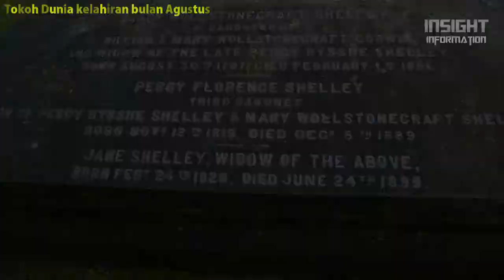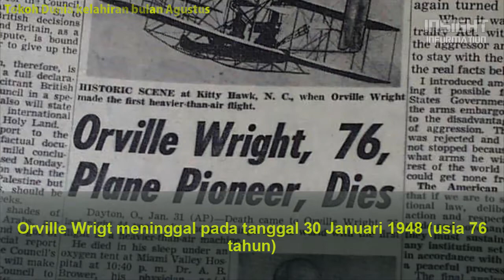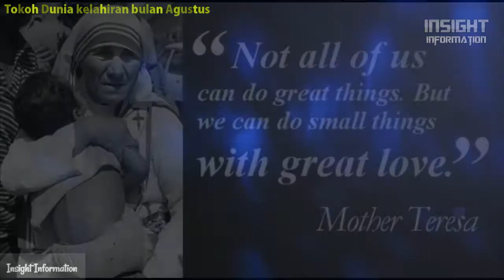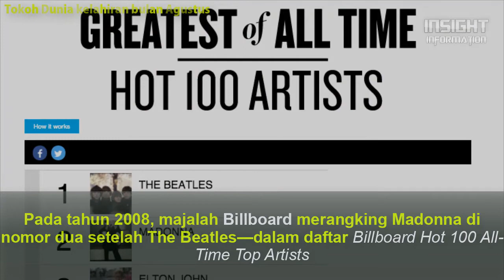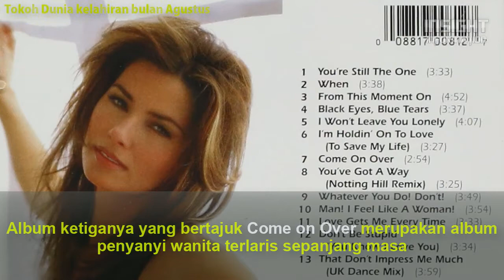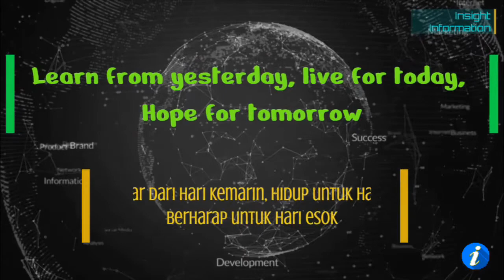Tokoh Dunia yang Lahir di bulan Agustus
Beberapa Tokoh Dunia yang Lahir di bulan Agustus
00:13 Napoleon Bonaparte
00:44 Mary Shelley
01:08 Herman Melville
01:39 Orville Wright
02:10 Herbert Hoover
02:42 Mata Hari
03:13 Alexander Fleming
03:44 Bunda/Mother Teresa
04:15 Abdullah bin Abdulaziz Al Saud
04:46 Jiang Zemin
05:11 Fidel Castro
05:42 Yasser Arafat
06:20 Neil Armstrong
06:44 Sean Connery
07:15 Bill Clinton
07:40 Steve Wozniak
08:11 Madonna
08:42 Barack Obama
09:13 Whitney Houston
09:44 Shania Twain
10:04 Pete Sampras
10:33 Usain Bolt